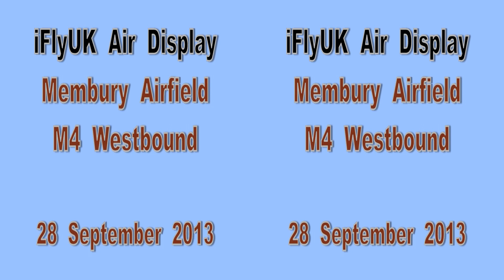20130928 Air Display Membury Services hsbs 3D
Motorists at Membury Services on the M4 were treated to an air display by iflyUK and invited to try flying for themselves. Presumably behind the joystick and not standing on the wings - as shown to watchers.   Filmed in stereoscopic 3D suitable for 3DTV.